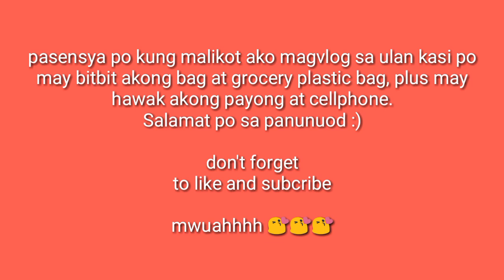When hotdog is life. DI NYO KAYAAA ft. bagyong Ramon at Sarah